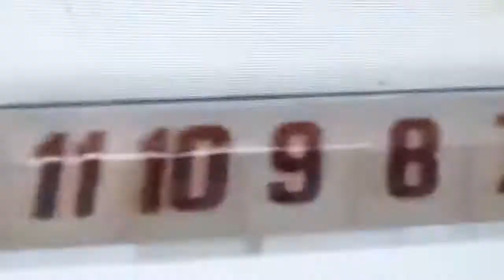Knc Show Sa Veritas Year 7 Papa Francisco Batang Santo Pope Francis The Movie Season 1 Rod Marcelino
Bugoy Drilon Pananagutan Official Music Video Papa Francisco Batang Santo Pope Francis The Movie Season 2017